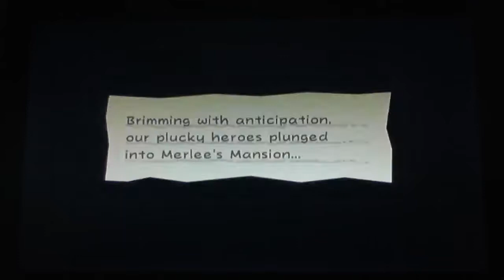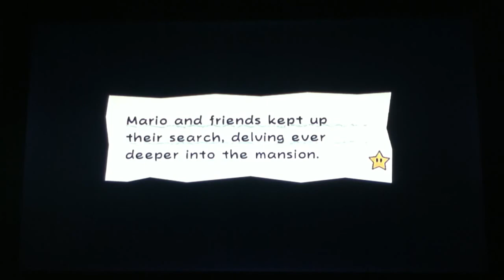super paper mario #8